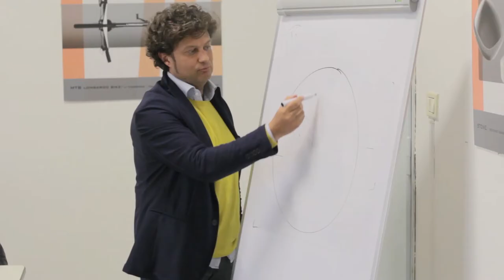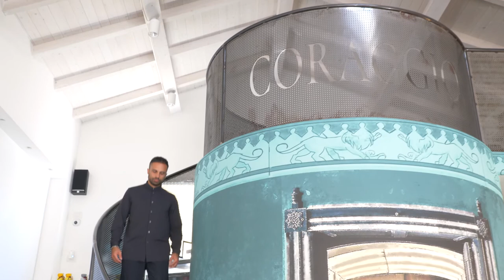Alessandro Corina, ex alumno LABA Firenze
Alessandro Corina
A testimony over his life experience and his encounter with design, how LABA Firenze helped him redirect his life, gave him the necessary tools to realize his dreams, create his home studio and stay committed to his home town.

testimonio de Alessandro Corina sobre su experiencia vital y su encuentro con el diseño, cómo LABA Firenze le ayudó a redirigir su vida, le dio las herramientas necesarias que volcó en la realización del proyecto de su casa estudio y su apuesta por su ciudad.

LABA Valencia. School of Art, Design & New Media